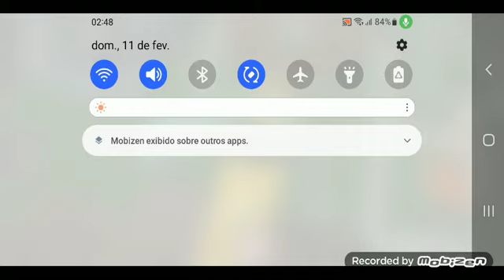Item Asylum Fight So That Kill.